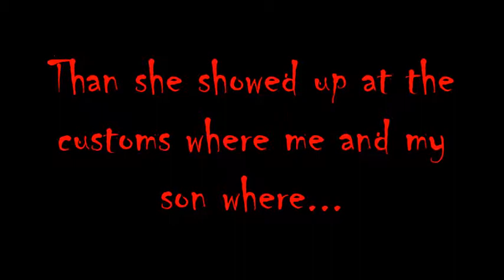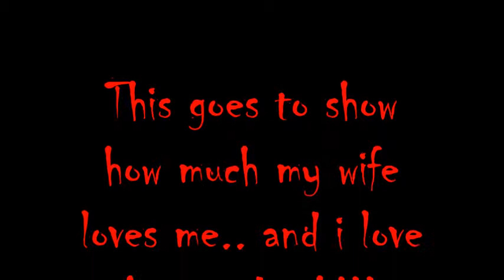Grand Theft Auto 5... Voodoo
This is proof that the Voodoo exists in GTA 5 online.